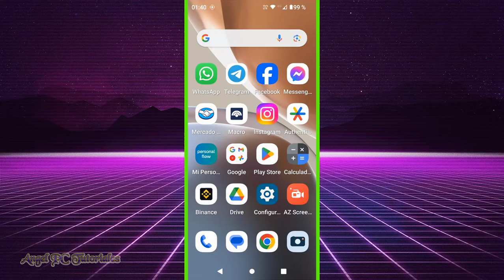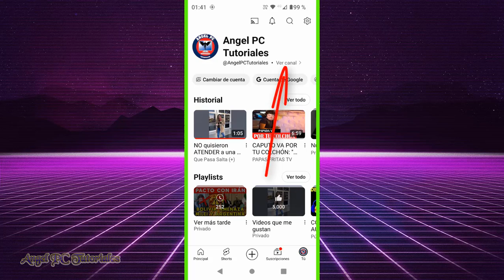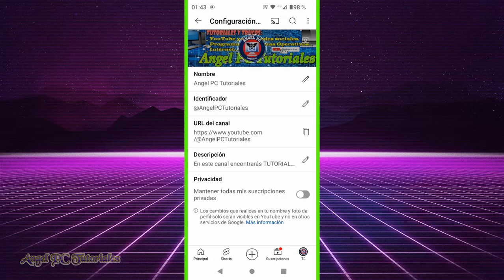Cómo CAMBIAR LA DESCRIPCIÓN de tu CANAL DE YOUTUBE desde el CELULAR 🚀 Actualizado 💥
Cómo cambiar la descripción de tu canal de YouTube desde el celular. Explico cómo poner o modificar la descripción en tu canal de YouTube. En este video aprenderás la nueva forma de poner o cambiar la descripción, ya que YouTube ha realizado muchos cambios, y ahora el proceso es diferente.
La descripción sirve para que la gente sepa de qué trata el canal, o sea, la temática de los videos.
Así que ya sabes, si quieres aprender a poner o cambiar la descripción de tu canal de YouTube desde el teléfono móvil, debes ver este video tutorial de principio a fin, ya explico cosas muy importantes a lo largo del mismo.